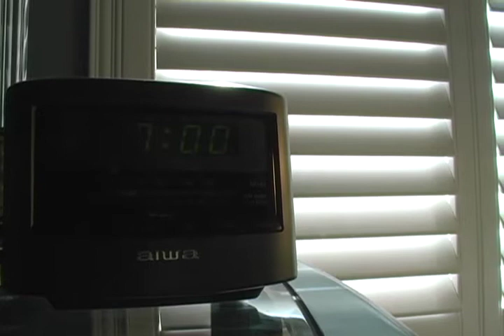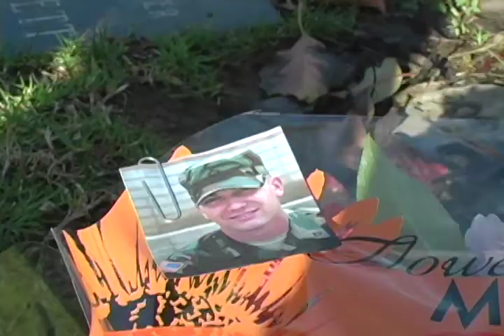Picture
A Film by Evan Ledesma

Starring Joe Seiter and David Miles